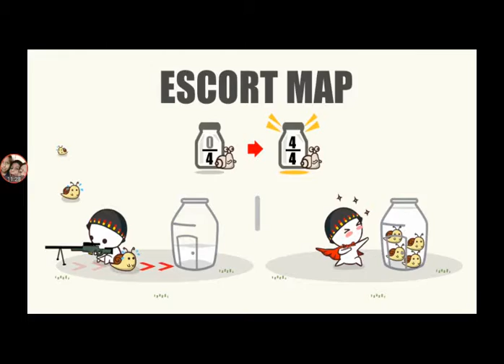MIlkchoco EN ESPANOL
Hunter Squirrel Juega milkchoco en espanol. Milk choco es un juego que se juega en linea